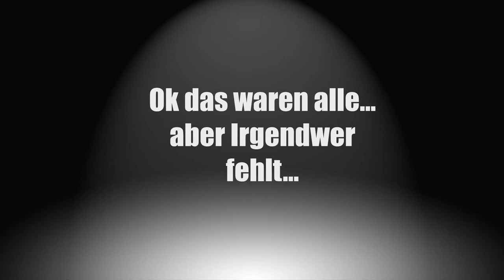Theaterfreunde Niedererbach Taxi Taxi Trailer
Sooooo ihr Lieben,

am 20.01.18 ist es endlich soweit. unser neues Stück Taxi Taxi feiert Premiere in unserer heimischen Spielstätte in Niedererbach.

Einen Sondervorverkauf gibts am 23.12.17 morgens im Haus Erlenbach. Danach sind die Tickets online erhältlich.